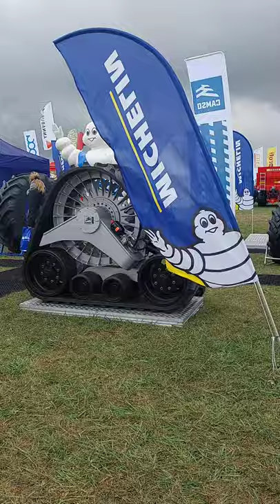Agro Show Bednary 2021 - traktory Arbos